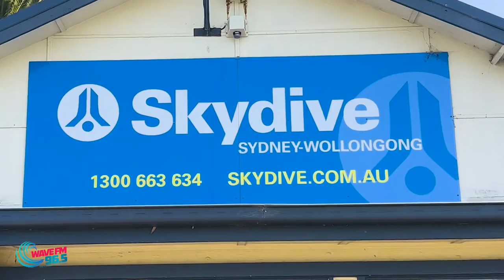Skydive, Sydney Wollongong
Thanks to our friends at Skydive Australia, you can get $50 off just by using the code "localsonly" before December 12! 📆